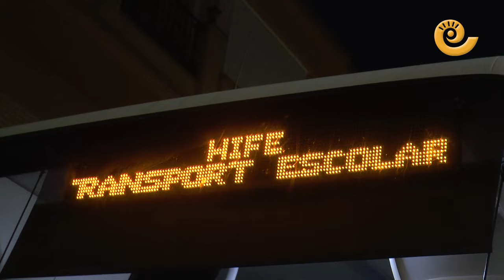Primer VIAJE en el autobús escolar ALCAÑIZ-CASPE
A las 7.45 del jueves 19 de octubre de 2023, ha salido el primer autobús que lleva a 28 alumnos bajoaragoneses a estudiar Formación Profesional al IES Mar de Aragón de Caspe. Varios padres han acudido en apoyo a sus hijos que por fin ven cómo se hace realidad un transporte escolar muy revindicado desde hace años. Reuniones, varias apariciones en prensa y una manifestación han dado sus frutos y, por fin, se han terminado los encuentros dominicales de los padres para crear un cuadrante semanal con los viajes en coches particulares. La alegría se ha desbordado en aplausos cuando el bus ha iniciado la marcha.